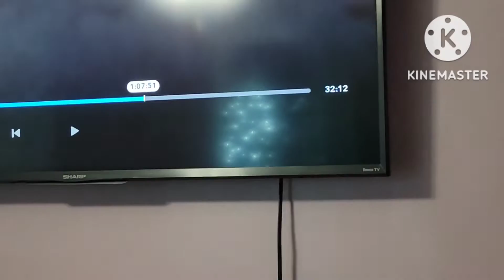That looks weird